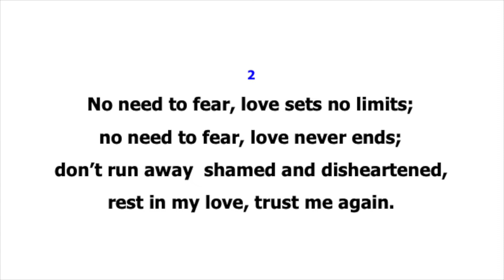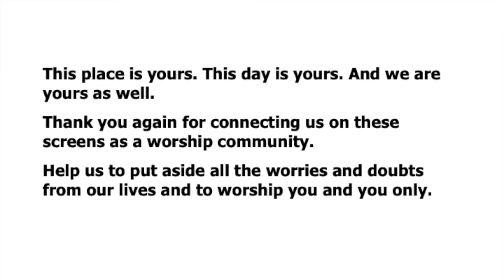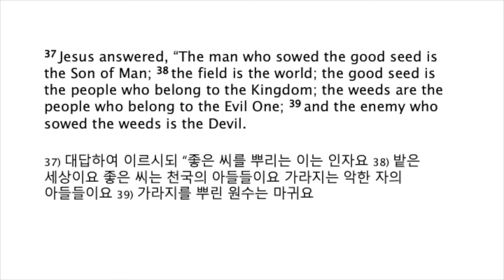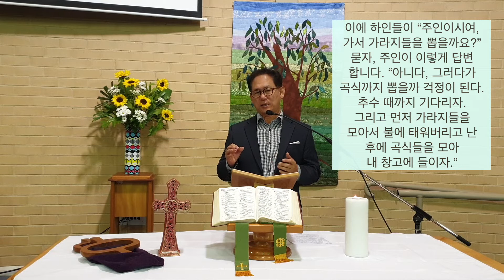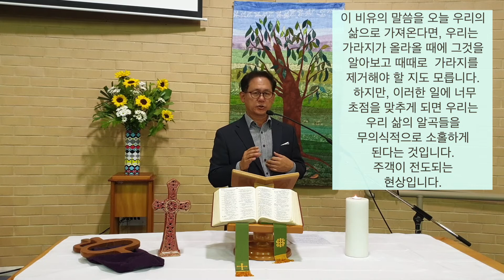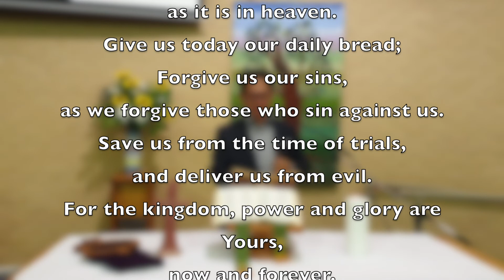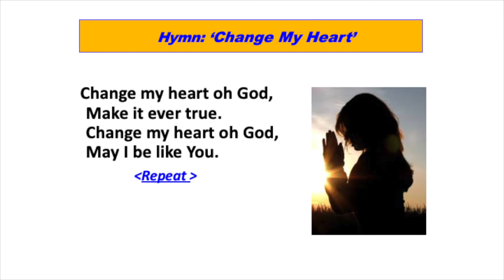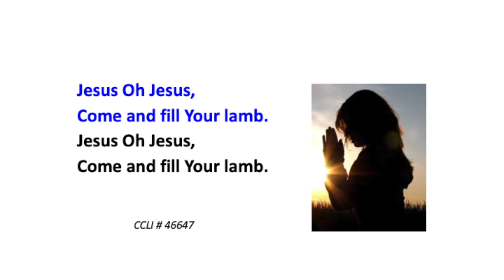Thornleigh Hillcrest Uniting Church 19 July 2020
Rev Hugh Park leads the worship on Sunday 19 July 2020.
Video editor: Sue Kim        Bible reader: Jason Park
Flowers: Wendy Clark        Camera: Yoonhee